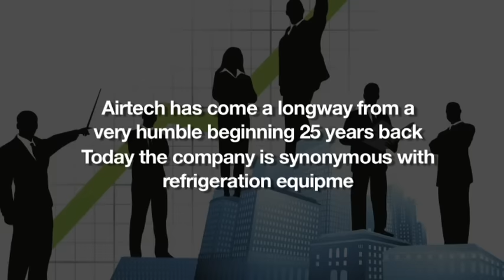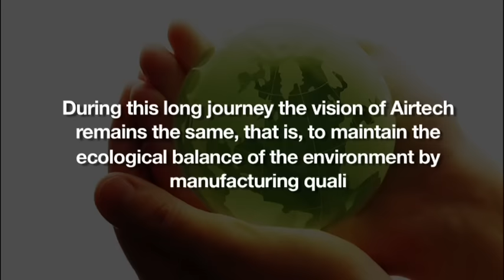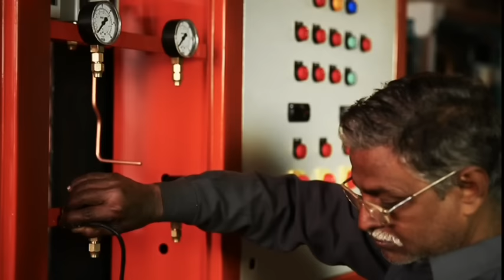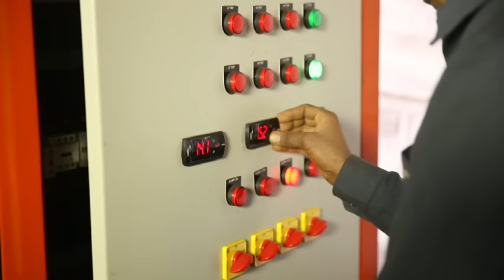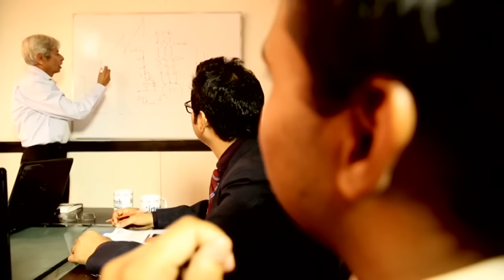Airtech Cooling Process Pvt Ltd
Airtech Cooling Process Pvt Ltd are one of the leading manufacturers, exporters and suppliers of Cooling Systems which include Air Cooling Systems, Water Cooling Systems, Brine Chilling Plant, Ammonia / Freon based Refrigeration Plants, CFC free Cold Storage System, Walk in Cold Rooms, Air Conditioning Systems and Bulk-Milk-Cooler. Airtech Cooling Process Pvt. Ltd. has grown phenomenally within 20 years to one of the India’s largest manufacturers of Refrigeration and Air conditioning products. Offering solutions to clients in more than 25 counties.